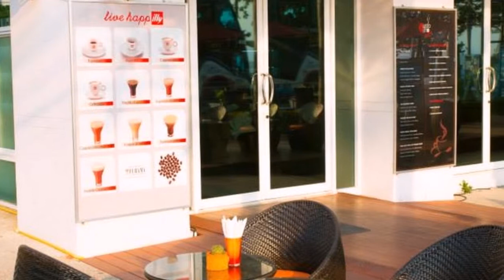D Varee Jomtien Beach 4* Тайланд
Отель D Varee Jomtien Beach 4* Тайланд

Отель D Varee Jomtien Beach находится рядом с пляжем Джомтьен. К услугам гостей современные номера с балконом с видом на Сиамский залив, 2 бассейна, тренажерный зал, бар у бассейна и 2 ресторана.

Расстояние от отеля D Varee Jomtien Beach до Паттайи составляет 2 км. До Бангкока — 155 км.

Номера оформлены в современном тайском стиле и оснащены телевизором с кабельными каналами. Предоставляются принадлежности для чая/кофе и сейф.

Гости могут отдохнуть в гидромассажной ванне и заказать сеанс расслабляющего массажа. Сотрудники экскурсионного бюро помогут гостям организовать туристические поездки. Помимо этого, предлагаются услуги прачечной.

На территории отеля можно отведать блюда традиционной вьетнамской кухни, а в ресторане FRIX в течение всего дня подают деликатесы тайской и интернациональной кухни. В баре у бассейна и лобби-лаундже представлен ассортимент легких закусок и напитков.